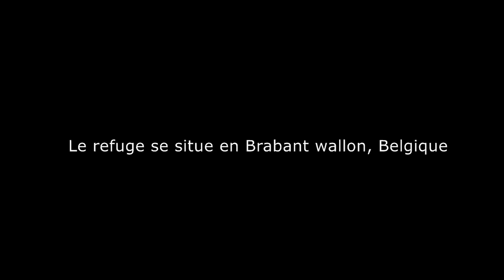Sans Collier ASBL - Jo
Jo n'a pas eu un passé facile. Il était d'abord gardien d'une propriété, et a ensuite été adopté par une famille, mais il se révèle être assez dominant avec l'être humain. Il aura donc besoin de maîtres habitués aux grands chiens, et sans enfants. Jo adore par contre la présence des autres chiens, et a côtoyé des chats. Jo est castré.
 SANS COLLIER ASBL - HK30220127 - Chaussée de Wavre, 1 - 1450 Chastre - 010/655398.
 Une participation aux frais est demandée.